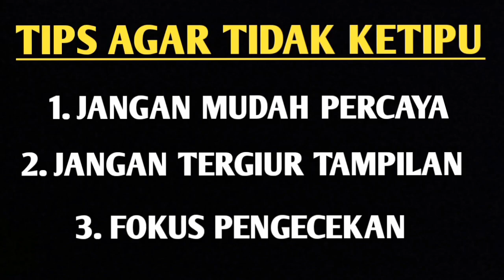CARA CEK MOBIL BEKAS TABRAK | CIRI CIRI MOBIL BEKAS TABRAK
Cara mengecek mobil apakah ada bekas tabrak dari depan
Jika ada pendapat lain silahkan tulis dikomentar